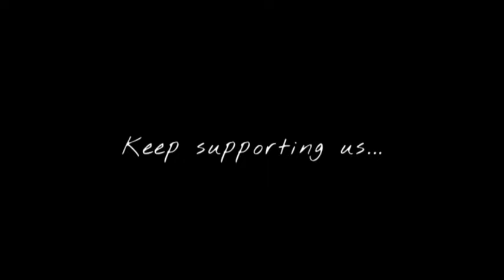Kehndi Hun Kithe Rehna Keha Mai Tere Lareya To Door | Where Abouts Nawab, Jesan | Ltest Panjabi Song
Lyrics:- Kehndi Hun Kithe Rehna Keha Mai Tere Lareya To Door

 [ Feel Vibes ]

@Naveen Records

Thankyou 💙